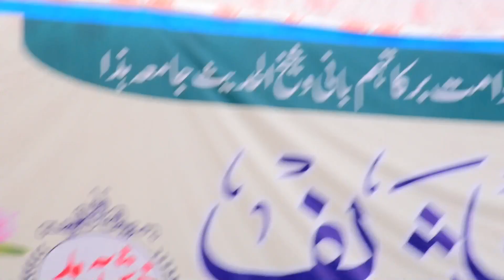تکمیل بخاری شریف Darul uloom jalalabad